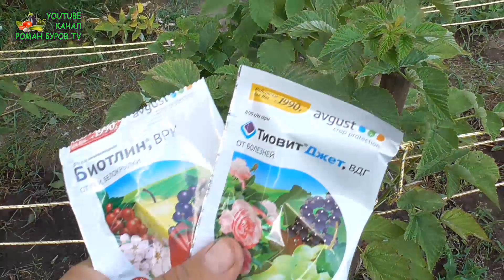Три рекомендации по уходу за малиной после сбора ягод. Малина выращивание и уход после сбора ягоды.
Тема видео: рекомендации по выращиванию и уходу за малиной после сбора урожая ягоды, как выращивать малину, выращивание малины, малина выращивание и уход после сбора ягоды
WhatsApp и Viber по черенкам винограда и саженцам ежевики Поддержать Канал и оказать посильную помощь в развитии можно подписавшись, написав комментарий под видео, нажав колокольчик оповещений, поделившись ссылкой на видео в соц. сетях.